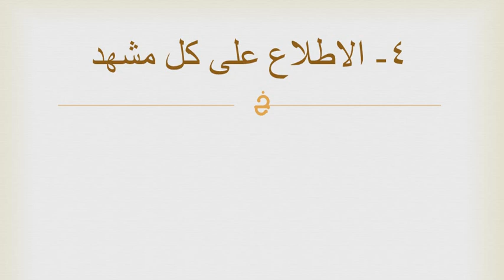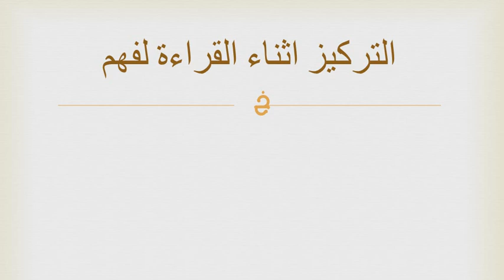كيف تقرأ مادة الدراما المسرحية؟